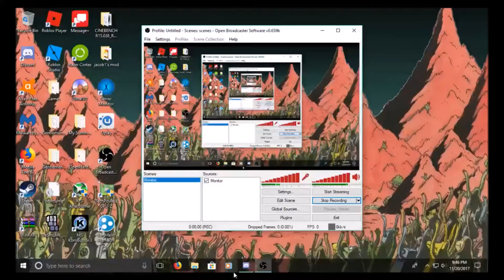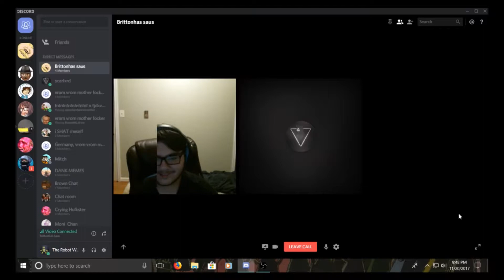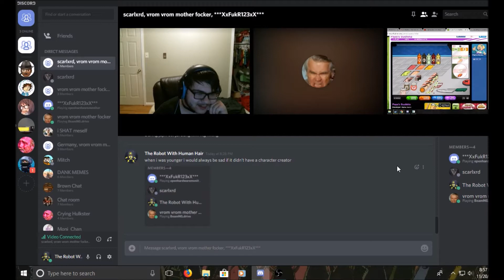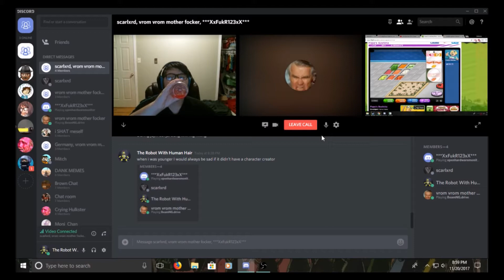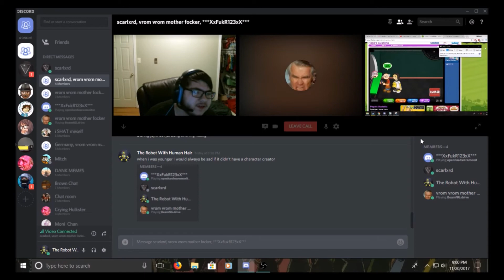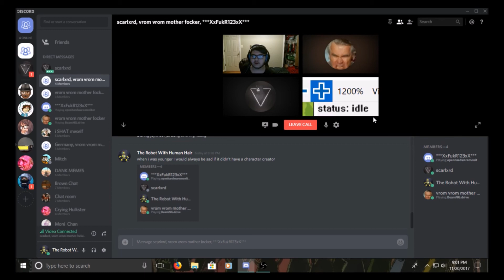Ghostly Reacts to Stuff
How to have fun in Discord